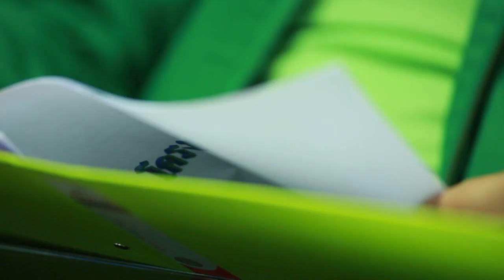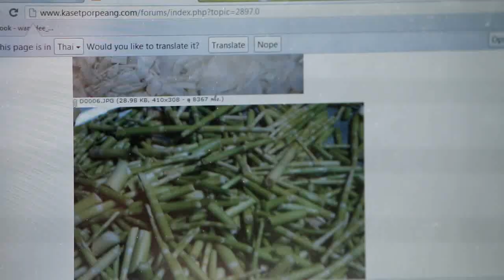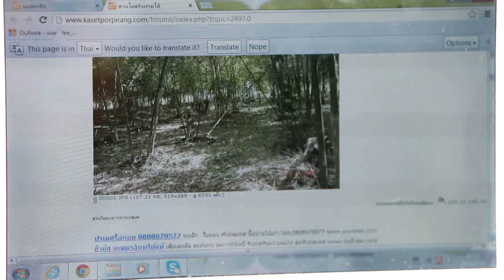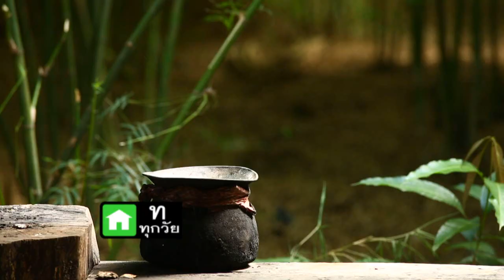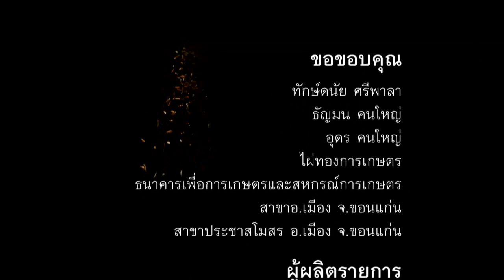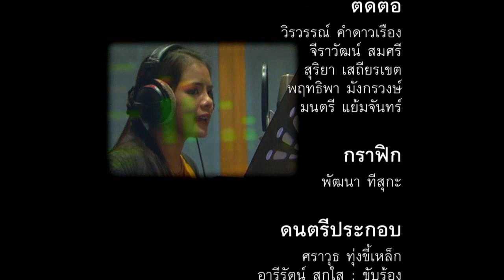หอมแผ่นดิน ตอน แตกต่างที่ฤดู | ชีวิตใหม่ได้ไผ่ช่วย | ไผ่ ไม้มหัศจรรย์ | ไผ่นอกฤดู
เมื่อการเป็นผู้ช่วยพยาบาล ไม่ใช่คำตอบของชีวิต ทักษ์ดนัย ศรีพาลา จึงตัดสินใจลาออกงานประจำ เพื่อเริ่มต้นชีวิตใหม่ในฐานะเกษตรกรผู้ปลูกไผ่นอกฤดู
 "ไผ่ ผมว่ามันเป็นต้นไม้มหัศจรรย์ ในความรู้สึกของผม ถ้าผมไม่ปลูกไผ่ ผมคงไม่มีวันนี้ ไผ่เหมือนกับให้ชีวิตเลยก็ว่าได้"
  วันนี้ ไผ่ของทักษ์ดนัย หล่อเลี้ยงชีวิตคนทั้งครอบครัว ทว่าความสำเร็จ ต้องแลกด้วยอะไรบ้าง
รายการ หอมแผ่นดิน ออกอากาศวันอาทิตย์ที่ 14 กรกฏาคม  ทาง Modern 9